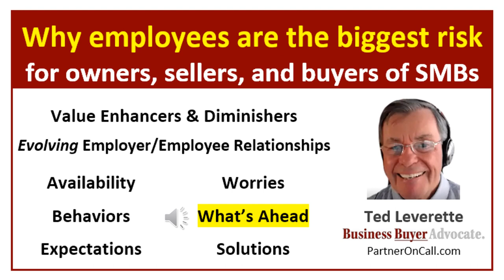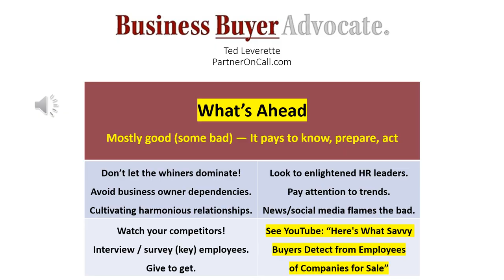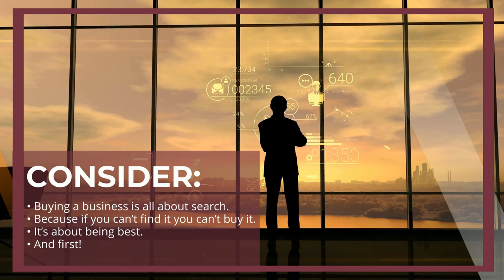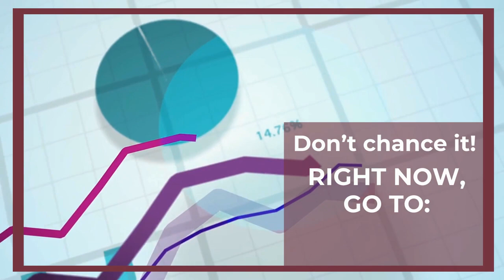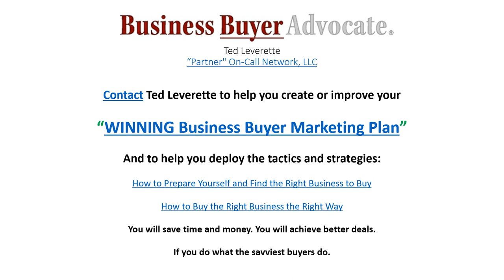What’s Ahead: Why Employees Are The Biggest Risk-For Business Owners, Sellers, Buyers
In this episode we’re paying attention to the numerous situations, which are ahead for employees and employers. So, what’s ahead? Let’s consider 26 mostly hopeful topics, depending upon whether you are an employee or employer.

But first: Here’s how to access links to more than 100 free reports and other resources that you can use to anticipate what’s ahead, and then handle it.

Here’s a sampling of headlines from the news and social media.

1. The year ahead: HR resolutions for 2023
(Google that headline! Insights from HR Brew.)
2. HR leaders are focused on employee engagement and improving the hybrid work model as they enter the new year.
3. Here are all the new salary transparency laws going into effect in 2023
4. How do human resources influence M&A transactions?
5. ‘Quiet hiring’ will dominate the U.S. in 2023, says HR expert—how to prepare
6. Employee Risk Management: What It Is and Why It Matters
7. Risk Analysis and Risk Management Webinars
8. Are employees your greatest asset or biggest risk?
9. What’s the risk of your employees opting out of change?
10. 5 Internal Control Risks Every Organization Should Address
11. Top talent experts weigh in on 2023 hiring after economic woes roil year end
12. 5 Predictions for the Labor Market in 2023
13. Employers plan largest raises since 2007 — is it enough?
14. What if my company can’t afford inflation raises?
15. 8 Risks you take if you fail to track employee engagement and retention
16. 82% of workers want more sustainability training
17. Here's How Pay Transparency Can Help Employees And Employers
18. How HR is balancing pay transparency, volatile job market and executive demands
19. Telecommuting: The Pros, Cons and Risks of Working from Home
20. Employees still reluctant to return to the office, study finds
21. Return-to-office occupancy rates are bound to hit a ceiling—2023 could be the year
22. Companies to implement hiring freeze, layoffs in Q1 2023
23. Lots of layoffs, few jobless claims
24. Accessibility in the workplace, from return-to-work programs to accommodations
25. JPMorgan’s chief U.S. economist warns of job losses and higher unemployment ahead
26. The best HR trends to focus on in 2023
Those headlines pertain to what’s ahead.

Here’s how to access links to more than 100 free reports and other resources that you can use to anticipate what’s ahead, and then handle it.

Be sure to see my episode, entitled “Solutions.” You’ll see you how the savviest employers are reacting, mitigating or solving what, today, might appear to you to be an overwhelming negative environment for employers and employees.

This, too, can help you―right now. It’s how I advise my clients, the business buyers. (It’s useful to owners and sellers, too.) View my YouTube video: “Here's What Savvy Buyers Detect from Employees of Companies for Sale.” And, the best time to do that is before buying any company. During due diligence. The video shows how to do it. The questions to ask.

Ted Leverette enables buyers of profitable small and midsize businesses in the USA, Canada, Australia and the U.K. to be the 1st choice of brokers and sellers, which results in more-profitable done deals sooner with less aggravation at lower cost. How? Read his how-to books. And then let him help you deploy proven best practices.

Ted J. Leverette, The Original Business Buyer Advocate ®
“Partner" On-Call Network, LLC
Searcher and Transaction Advisory:
Prepare-Search-Offer-Buy
PartnerOnCall.com

(Not a business broker; never have been.)

Get these books on Amazon or PartnerOnCall.com
120 Financial Lifelines for Small Businesses
How to Prepare Yourself and Find the Right Business to Buy
How to Buy the Right Business the Right Way
21st Century Entrepreneur Ideas for Kids and Aspirational Adults (Free)
How to Get ALL the Money You Want For Your Business Without Stealing It (USA and Canadian versions.)